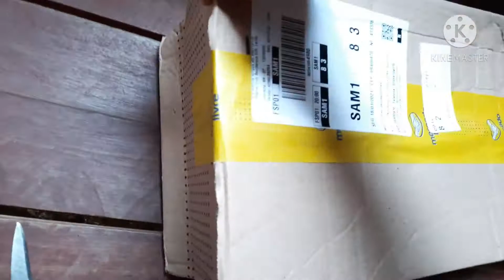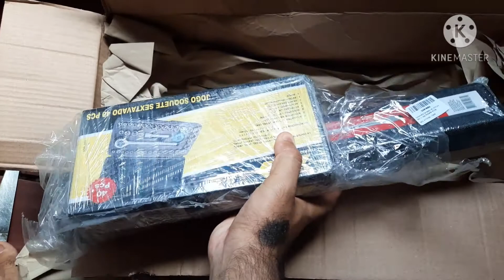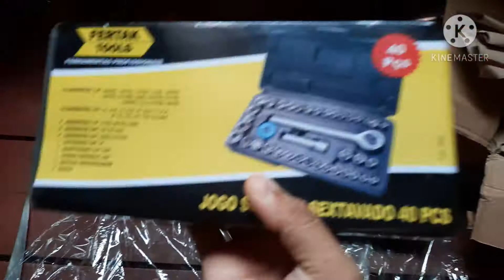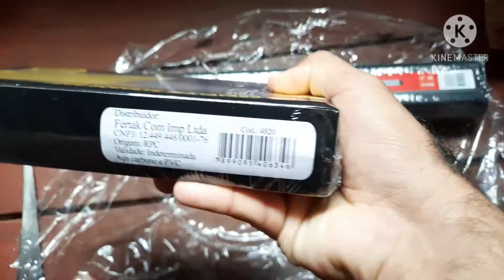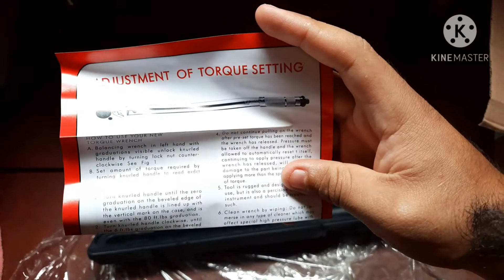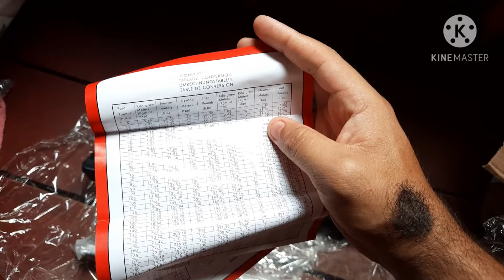Torquimetro de estalo MTX e kit ferramenta pedido no mercado livre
Ola galera boa noite

voltei aqui pra mostrar essa linda ferramenta que chegou hoje para mim.

tinha comprado um torquimetro de vareta, mas infelizmente não serviu para manutenção da minha moto, então resolvi devolver e comprar esse de estalo, chegou hoje, estou super feliz, sei que vai atender muito bem minhas necessidades na revisão da minha moto.

pessoal só um dica: "antes de vocês adquirir um torquimetro, seja ele qual for, primeiro pesquise bem antes de comprar, não faça igual eu fiz, comprei o de vareta e me arrependi, pesquise bem antes de efetuar qualquer compra de torquimetro ok, seja ele: DIGITAL, VARETA OU ESTALO, faça uma pesquisa bem profunda nesse termo, para ver qualquer desses vão atender sua necessidade".

vou deixar aqui o link do torquimetro de estalo para vocês tarem adquirindo ele, e mas um kit ferramenta junto por um preço super enconta

caixa de ferramenta que comprei também no vídeo anterior, assista meu vídeo

pessoal como não irei usar o kit ferramenta, estará disponibilizado para venda.

envio pelos correios 📪
preço a combinar ok 👍

não se esqueça de deixar o link, se escrever no meu canal, ativar o sino de notificações para não perder nenhum vídeo meu.

forte abraço até a próxima.